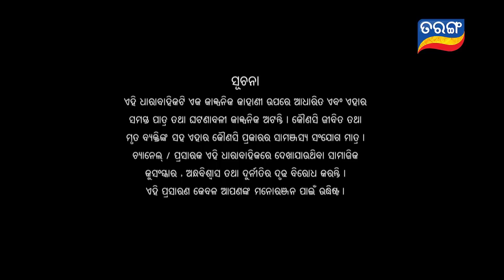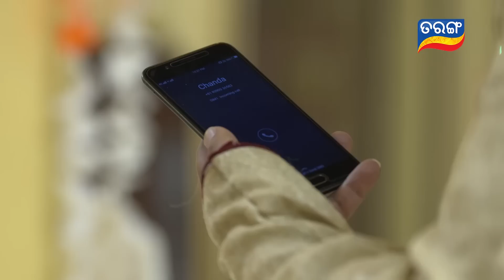Nua Bohu | Full Ep 528 | 23rd Mar 2019 | Odia Serial – TarangTV